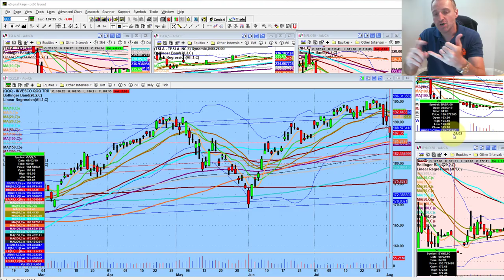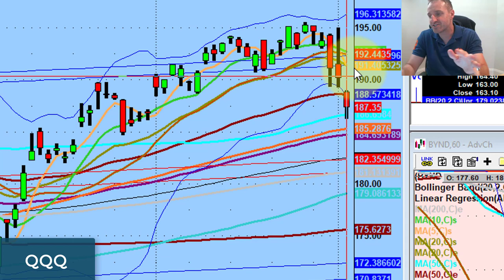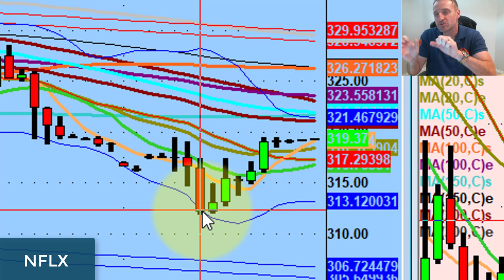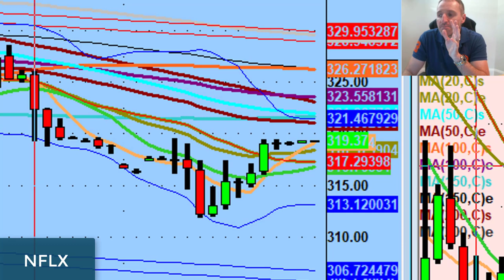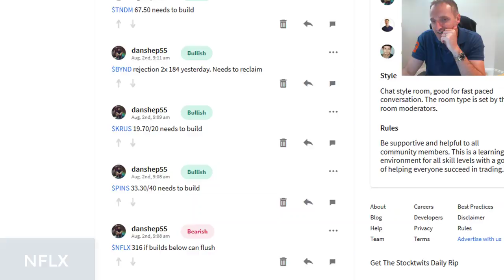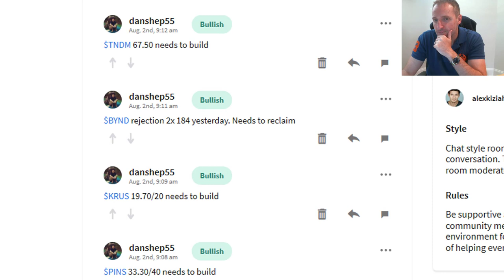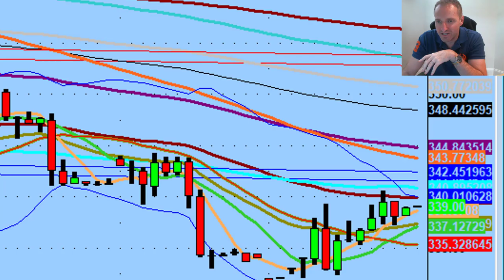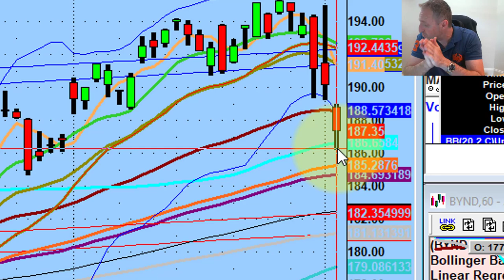When NOT To Trade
Join us for the PS60 Masterclass 3.0 on August 24th to learn how to profit on powerful pivot setups that Dan uses on a regular basis. Secure your spot today and get extra time in Dan's Daily Live Webinar as an early registration bonus.